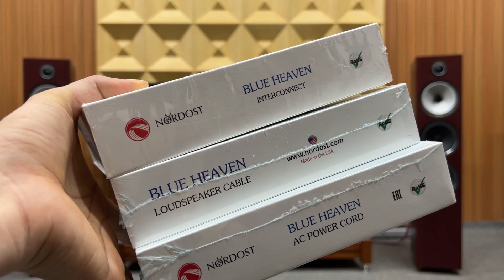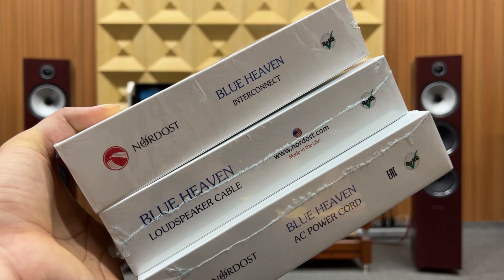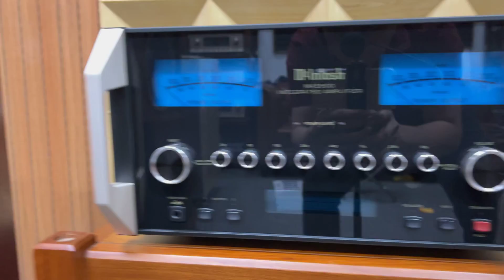Tặng bộ dây Nordost hơn 40Tr cho anh em mua bộ loa B&W 703S2, Amply Marantz PM7000N hàng chính hãng